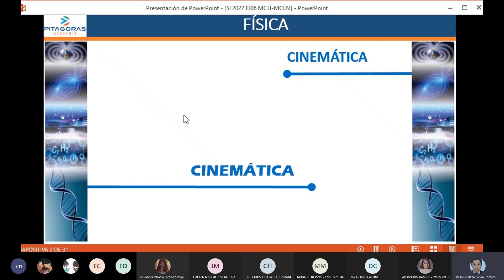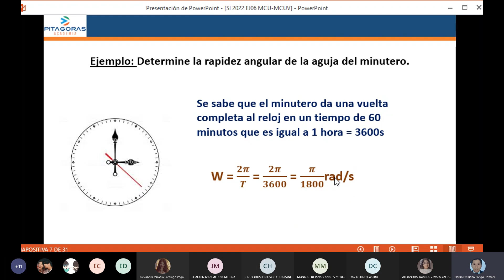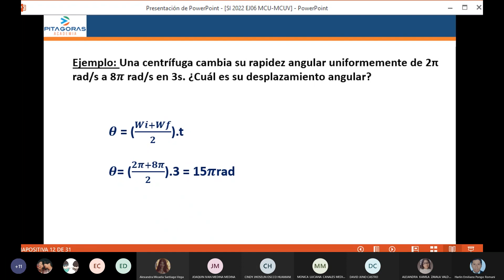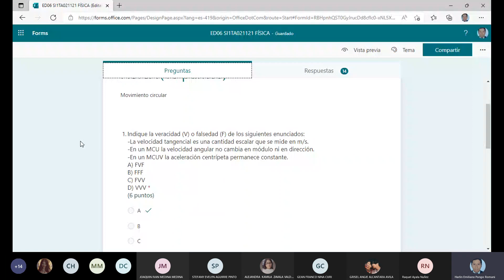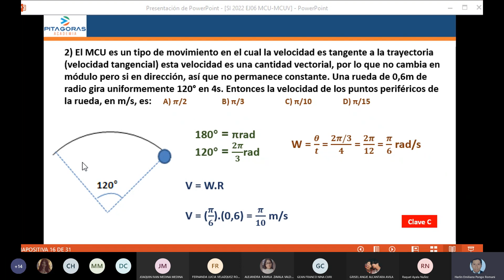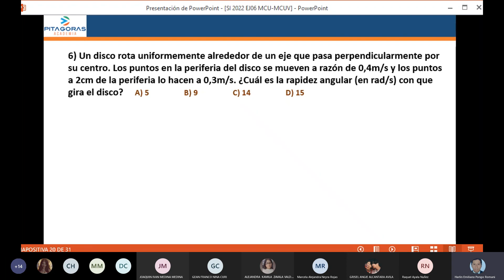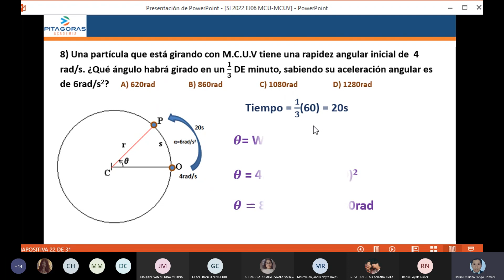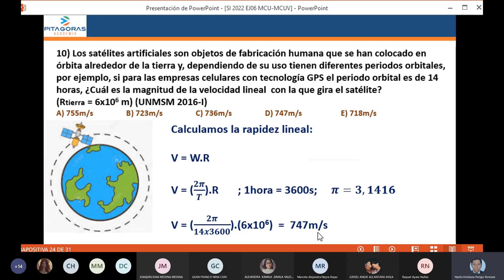Fisica sem6 (intermedio)